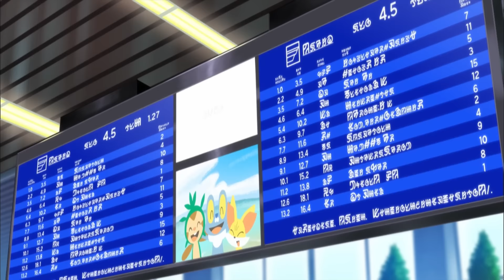SERENA VIVÍA una HISTORIA de AMOR con ASH (ESTAS PRUEBAS sustentan el AMOURSHIPPING!!)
🛑 El Shipping entre Ash y Serena de Pokémon!! Seguramente habrá reencuentro entre ellos -- Muchos defienden la pareja con evidencias en la obra, ¿pero realmente tienen justificación? La palabra final la tienes tú...
Si este video gusta se vuelve serie y repasaremos las "evidencias" que los defensores de cada ship utiliza como base.

Agradecimientos especiales a:
🔊 SPEYERE, pokeli, Felipo Depot por instrumentales varias

Y a OLM, ShoPro, Pokémon Company pa que no nos bajen el video. Todos los derechos a sus respectivos dueños.